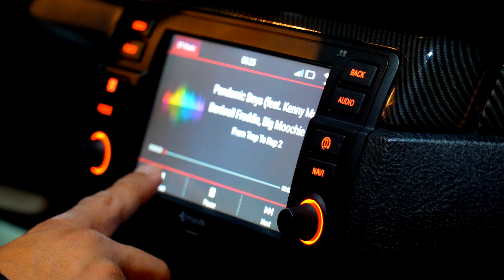Kams E46 takes flight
@dwarf.media came out to Orlando and killed this snail feature with Kam!